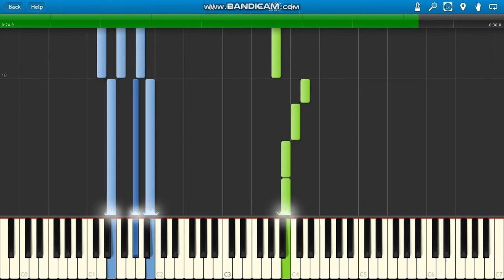LIONHEART Lion's Gryf & Leon End Titles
John Scott Lion's Gryf & Leon End Titles LIONHEART soudtrack piano.